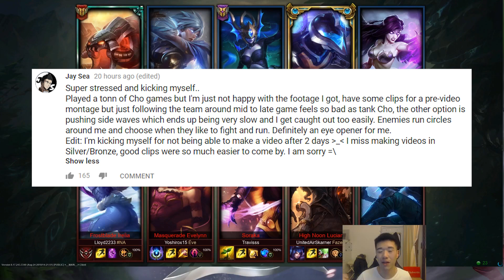Why I Dislike Playing This Champion | "UNKILLABLE" Tank Cho'gath | Bronze to Diamond Episode #114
Playing some "Unkillable" Tank Cho'gath

(Somewhat) Comfort Champion List
- Tryndamere | Teemo | Garen | Darius | Aatrox | Quinn | Pantheon | Mundo | Kassadin | Jax | Urgot | Kled | Kai'sa | Brand | Renekton |

➤ Outro Music
● Runescape 07 - Sea Shanty 2 (Trap Remix)